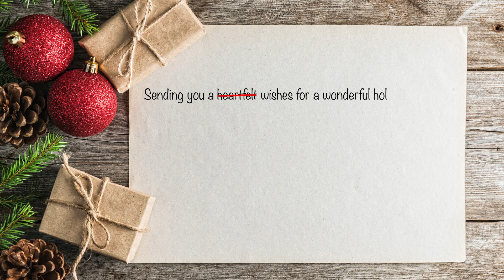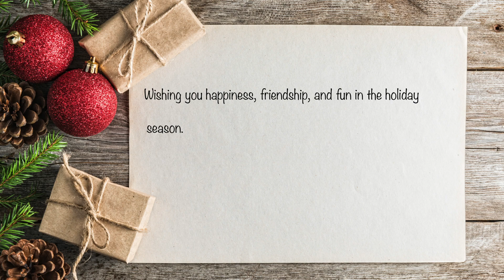Exes Give Each Other Christmas Gifts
"This is why we're not together!"

MUSIC

STILLS
/BuzzMoji
red background with composed giftboxes
nerudol/Getty Images
US Dollar
AlexanderZam/Getty Images

christmas balls on red loopable background
gonin/Getty Images

EXTERNAL CREDITS
Kali Scott